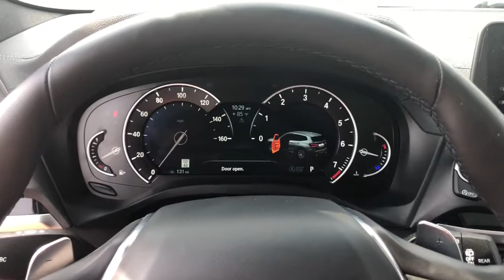2018 BMW X3 Schaumburg, Barrington, Arlington Heights, Hoffman Estates, St. Charles, IL N10225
Alpine White  2018 BMW X3 available in Schaumburg, Illinois at Patrick BMW. Servicing the  Barrington, Arlington Heights, Hoffman Estates, St. Charles, IL area.

Patrick BMW
700 E Golf Rd.

2018 BMW X3 xDrive30i Every BMW Certified Pre-Owned: Covers you for 1 year, unlimited miles after the expiration of the 4-yr/50,000 mile New Vehicle Limited Warranty (Valid only in the U.S.A. Including Puerto Rico) for a total of 5 years/unlimited miles. BMW Roadside Assistance is included. Comes with FREE Carfax History Report, service history optional warranty, maintenance protection add-ons tailored to your needs. Low APR Finance Rates Available. Call for details. Full Service BMW CPO Maintenance Performed. CARFAX One-Owner. 8-Speed Automatic, Active Blind Spot Detection, Active Driving Assistant, Advanced Real-Time Traffic Information, Aerodynamic Kit, Aluminum Rhombicle Interior Trim, Ambiance Lighting, Ambient Lighting, Apple CarPlay Compatibility, Auto-Dimming Rear-View Mirror, Backup Camera, Comfort Access Keyless Entry, Driving Assistance Package, Emergency communication system: BMW Assist eCall, Enhanced USB Bluetooth, Front Dual Zone Automatic Climate Control, Front Ventilated Seats, Harman/Kardon Surround Sound System, Head-Up Display, Heated Front Seats, Heated Steering Wheel, Leather Seats, LED Headlights w/Cornering Lights, Lumbar Support, M Sport Package, M Sport Package (337), Navigation System, Navigation System, Panoramic Moonroof, Power Liftgate, Power Seats, Premium Package, Rain Sensing Wipers, Rear Air Conditioning, Rear Manual Side Window Shades, Remote Keyless Entry, Remote Services, SensaTec Dashboard, Shadowline Exterior Trim, SiriusXM Satellite Radio, Sport Leather Steering Wheel, Steering Wheel Mounted Audio Controls, Sunroof/Moonroof, Wheels: 20' x 8.0' Fr/20' x 9.5' Rr (Style 699M), WiFi Hotspot, Wireless Charging. What do you get when shopping for a certified pre-owned BMW? -Special APR Rates on BMW Certified Pre-Owned -Transparent true car pricing -Flexible payment options -Ability to shop test drive from home, work or on the road -5 easy online buying steps with Patrick Direct or simply call -Online trade-in evaluations -Consulting instead of selling -Friendly, professional trained BMW staff Continue your journey after you purchase. It's a Patrick thing! Additional offerings at Patrick BMW -BMW trained service advisors service technicians anytime you need service. -Upgrade, Trade-In or Sell Your Car back to us with the Patrick Exchange. -Patrick Auto Body BMW Certified Collision Repair in Schaumburg Naperville, IL. -Personal shopping with a Patrick BMW Client Advisor. Let them know what you're looking for they'll find it for you. Find Patrick BMW, a BMW new used car dealership near you in Schaumburg 1 mile west of Woodfield Mall, 30 miles west of Chicago, 25 miles northwest of Oak Park, IL. Or 37 miles northeast of downtown Naperville Illinois. Taking Care of You Every Day, That's the Patrick promise! We do our best to be as accurate as possible with our listings descriptions. We do ask that you verify equipment, mileage, pricing with a client advisor prior to purchasing. Pricing is subject to change without notice. . BMW Certified Pre-Owned Details: * Roadside Assistance * Transferable Warranty * Vehicle History * Multipoint Point Inspection * Warranty Deductible: $0 * 1 year/Unlimited miles beginning after new car warranty expires.